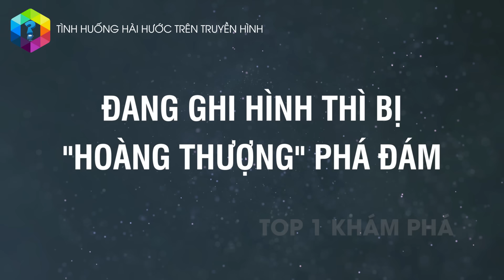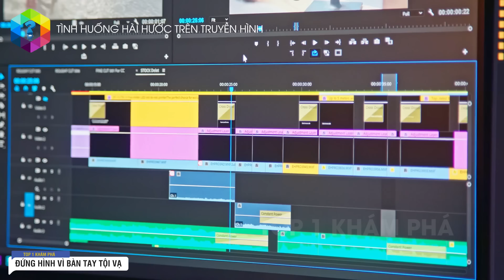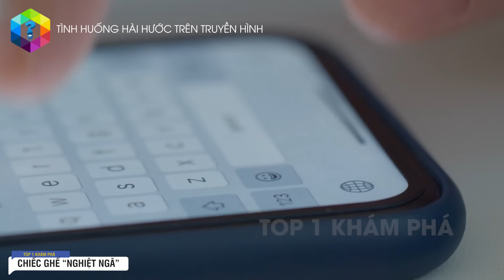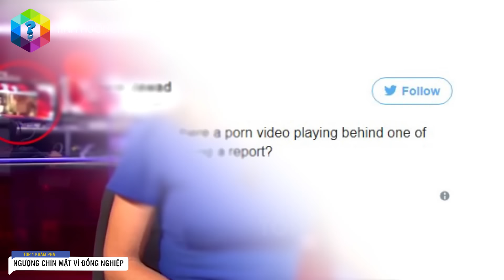Những Tình Huống Trớ Trêu "Dở Khóc Dở Cười" Trên Sóng Truyền Hình #5 - Top 1 Khám Phá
Đang ghi hình thì bị “hoàng thượng” vào phá đám, lỡ miệng “chửi thề” khi đang trên sóng trực tiếp….hay thậm chí, MC cũng phải bó tay vì đồng nghiệp ngang nhiên xem clip nóng ngay khi đang ghi hình.

Xem thêm video Những Tình Huống Trớ Trêu "Dở Khóc Dở Cười" Trên Sóng Truyền Hình #3

Những Tình Huống Trớ Trêu "Dở Khóc Dở Cười" Trên Sóng Truyền Hình - Số 2 Thốn Nhất

Xem thêm video Những Tình Huống Trớ Trêu "Dở Khóc Dở Cười" Trên Sóng Truyền Hình